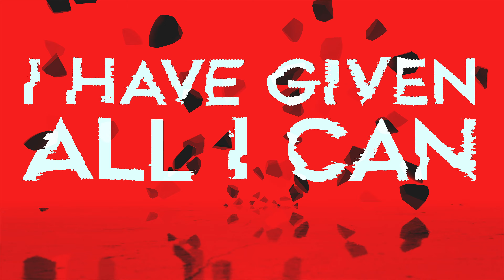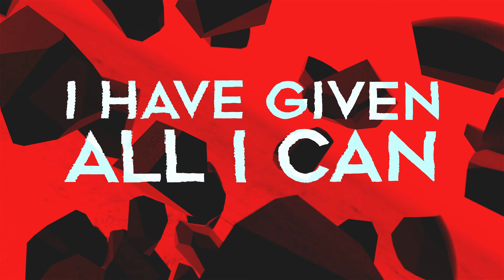Critic City-My Charity (Official Video)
Also on the "My charity" single with acoustic versions of My Charity and Letters, as well as a cover of Billy Ocean's "Caribbean Queen"!

what would you like to do on this beggar’s evening now?
what would you like to do?  Could you steal the heart from someone else?

from somebody else but me…please, please, please
from somebody else but me…could you steal?

could you steal?

blood from a turnip
turn tips to blood
where do we go now? X2

locked up tight
mock the buy
credit’s high
rate is nigh

my charity

skimmin’ the till
with overfill X2

my charity

my charity